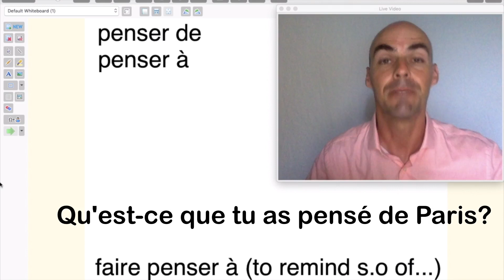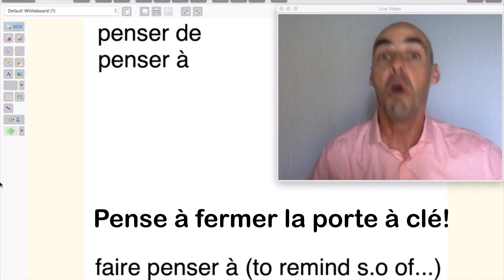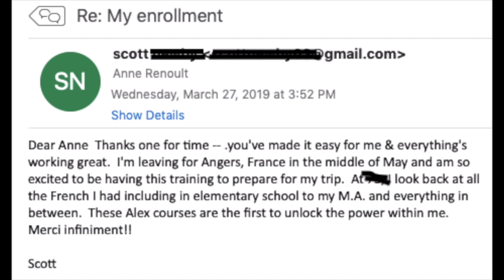French lesson: penser / penser de or à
Watch my free webinar and start your journey to French fluency today
Become Fluent in French with the former private French tutor of top Hollywood celebrities.